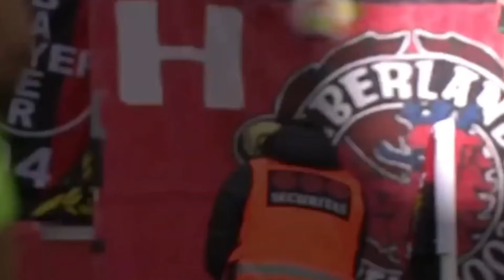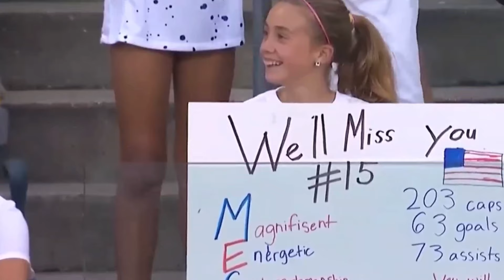😳 MOMENTOS DE RESPETO en el Fútbol